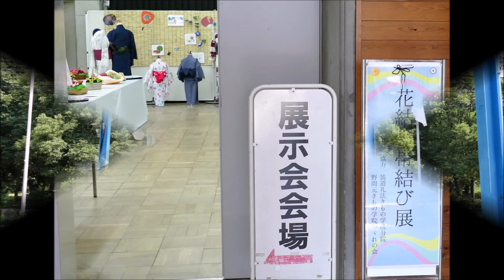『花結び帯結び展』堺市都市緑化センター（２０１８年７月２５日）